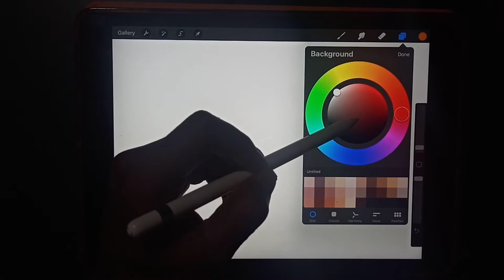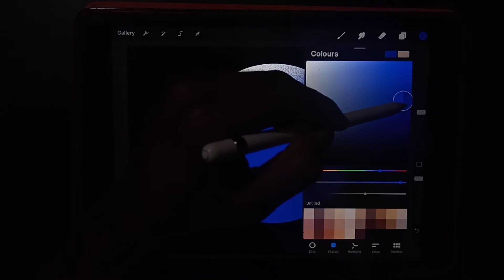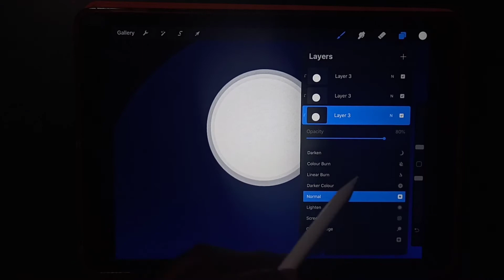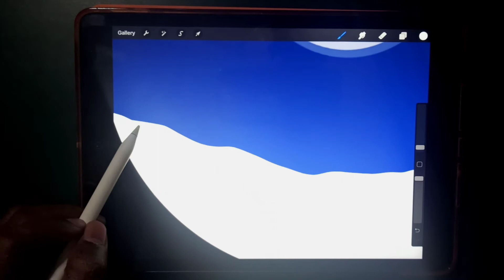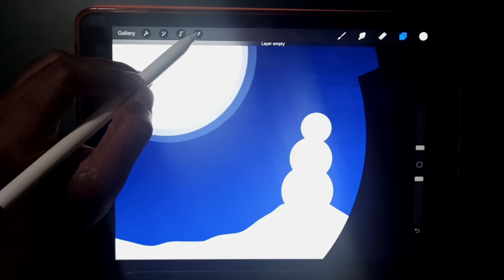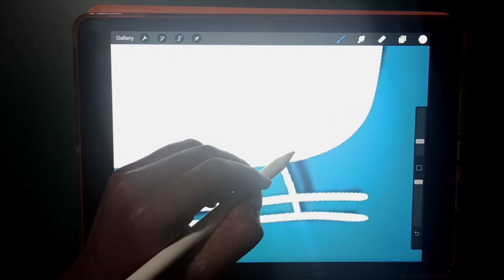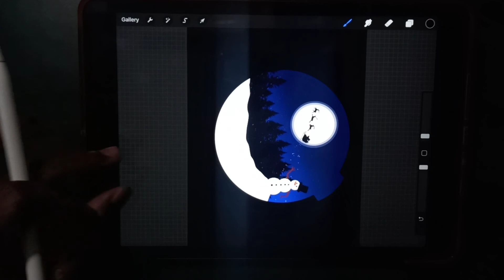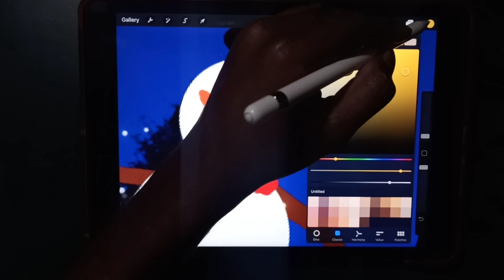Snowman at Christmas Night 🎄🎁 ☃️ | Digital Art with iPad | Procreate Drawing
In this video, I will show you how to draw Snowman at Christmas Night 🎄🎁 ☃️ in the Procreate app on iPad.

😃 Paperfunpro 😃